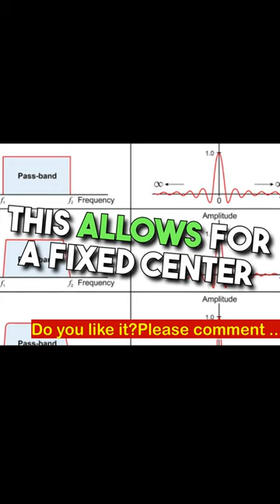The heterodyne Receiver in Spectrum Analyzer Notes #2